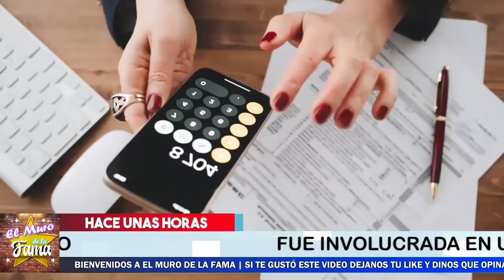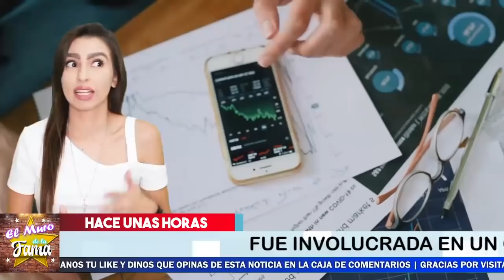🔴🔥𝗨𝗟𝗧𝗜𝗠𝗔 𝗛𝗢𝗥𝗔¡𝗦𝗘 𝗗𝗘𝗦𝗖𝗨𝗕𝗥𝗘 Que Itati Cantoral Está 𝗜𝗡𝗩𝗢𝗟𝗨𝗖𝗥𝗔𝗗𝗔 𝗘𝗡 𝗧𝗥𝗘𝗠𝗘𝗡𝗗𝗢 𝗙𝗥𝗔𝗨𝗗𝗘 𝗠𝗜𝗟𝗟𝗢𝗡𝗔𝗥𝗜𝗢😱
En un reporte publicado este martes, un abogado aseguró que LA ACTRIZ esta en serios problemas legales

 ¿Quién es el ex esposo de Itati Cantoral?,  ¿Quién es la hija de Itati Cantoral?, ¿Cuál es la edad de Itati Cantoral?, ¿Cómo se llama el hermano de Itati Cantoral?, ¿Cuáles son los hijos de Itati Cantoral?, ¿Cuántos hijos tiene Itatí Cantoral con Eduardo Santamaría?, ¿Cuántos hermanos tiene Itati Cantoral?, ¿Cuál es la talla de Itati Cantoral?, ¿Qué fue de Roberto Cantoral?, ¿Cómo se llama la actriz que interpreta a Soraya?, ¿Quién es la actriz Soraya Montenegro?, ¿Dónde estudió Itati Cantoral?, ¿Cuántas esposas tuvo Roberto Cantoral?, ¿Qué año murió Roberto Cantoral?, ¿Cuántas canciones compuso Roberto Cantoral?, ¿Dónde nació la actriz Itati Cantoral?, el muro de la fama

¡ BIENVENIDOS ‼️